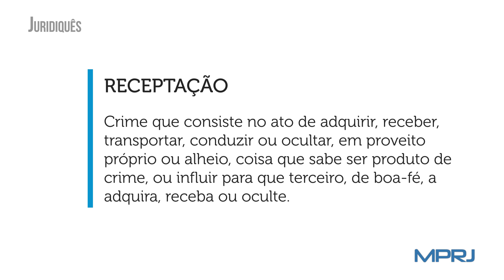Você sabe o que significa o termo Receptação?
A série Juridiques explica termos muito utilizados no universo jurídico.
Crime que consiste no ato de adquirir, receber, transportar, conduzir ou ocultar, em proveito próprio ou alheio, coisa que sabe ser produto de crime, ou influir para que terceiro, de boa-fé, a adquira, receba ou oculte.